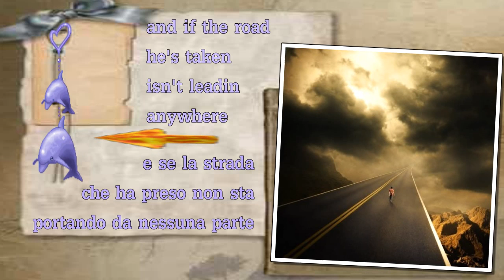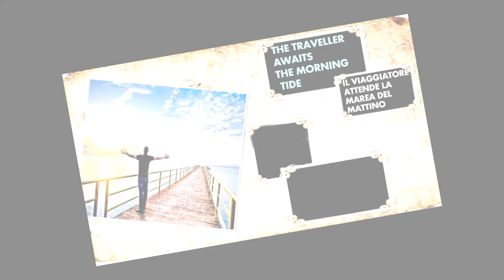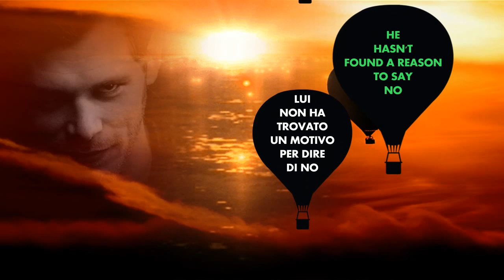DAYS ARE NUMBERS - The Alan Parsons Project - ( Lyrics e traduzione )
The traveller is only passing trhough.
he cannot understand your point of view...